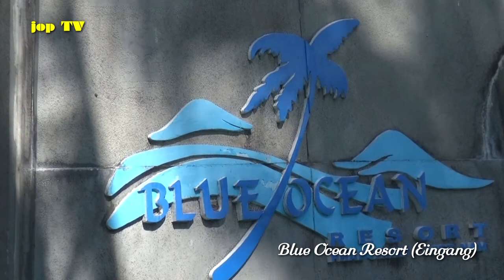Rundgang durch das Blue Ocean Resort (Phan Thiet) Vietnam jop TV Travel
Blue Ocean Resort (Phan Thiet)
Das sehr gepflegte Resort vereint modernen Stil mit traditionellen Elementen. Durch die offene Lobby erreichen Sie den üppigen Garten. Das "Senses-Restaurant" mit internationaler Küche und die "Sunset Bar" sorgen für Ihr leibliches Wohl.